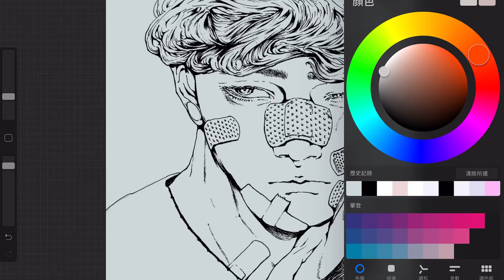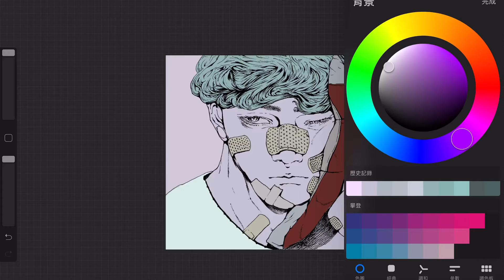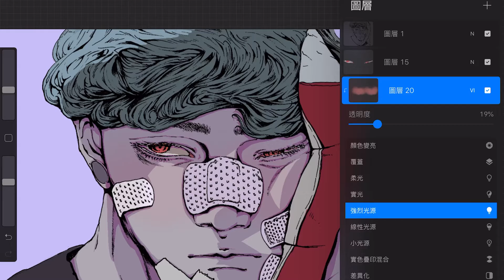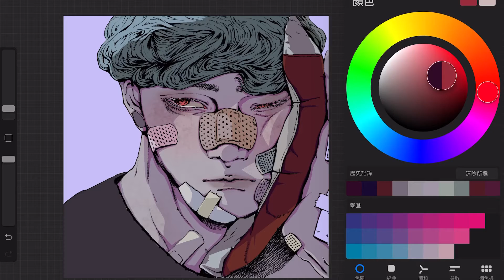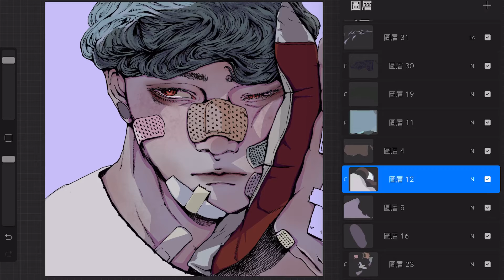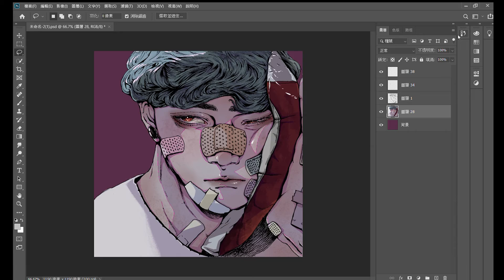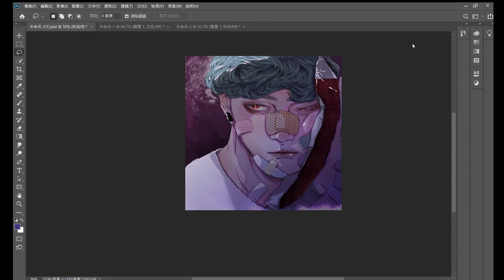[ Speed Painting ] 02 Blood Love | Illustration Making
Blood Love 🧛‍♂️
Sorry I didn't notice that my hand covered the picture sometimes...😭

Speed x30
Real time | about 5 hr
Tools | real pen / prcreate / photoshop cc